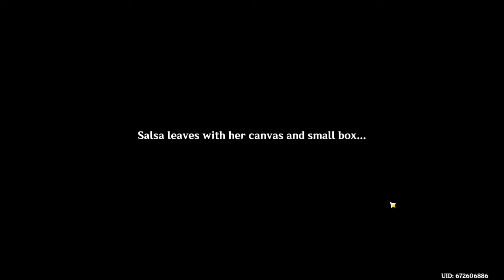The First Dendro Fontaine Character Is Here [Genshin Impact Fontaine Only]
It's time with no more updates left in Fontaine, we have finally gotten our first Dendro character, Emilie. My pulls weren't anything crazy, just pretty average. Honestly same goes for her damage, while she did do a couple large hits it was overall pretty average. That being said she is definitely not a average character, she has one of my favorite designs out of the Fontaine characters. Hope you enjoy the video.
Also yes I am aware that this is the fourth Fontaine Only video in a row, I have a big Supports Only video coming out next week so keep an eye out for that.